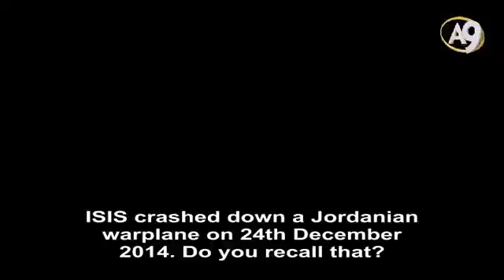The hadith referring to the Jordanian pilot is a sign of Hazrat Mahdi as’s appearance